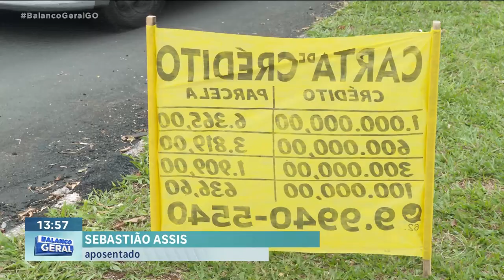POLUIÇÃO VISUAL: AMMA RETIROU 60 MIL PLACAS DE PROPAGANDA IRREGULAR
QUALQUER LUGAR SERVE PRA BOTAR  PROPAGANDA IRREGULAR EM  GOIÂNIA. TEM FAIXAS E PLACAS EM PONTO DE ÔNIBUS, NO CANTEIRO CENTRAL DA RUA. EM ROTATÓRIAS. E SÓ ESTE ANO,  OS FISCAIS DA AMMA APREENDERAM 60 MIL CARTAZES IRREGULARES.